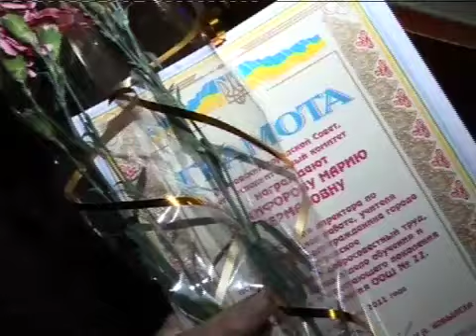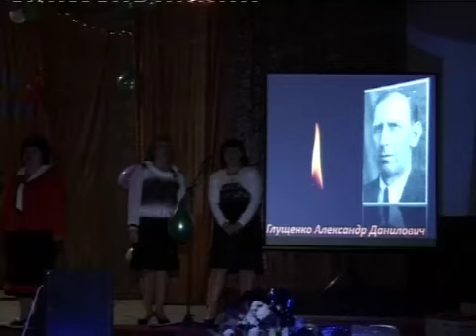Школе № 22 в Петровском - 75 !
Школа № 22 в Петровском отметила юбилей — 75!